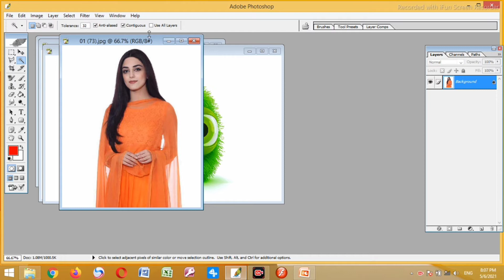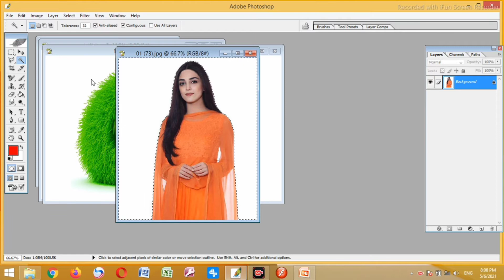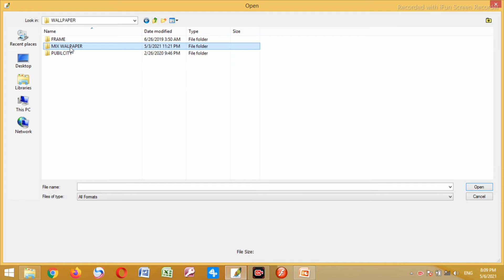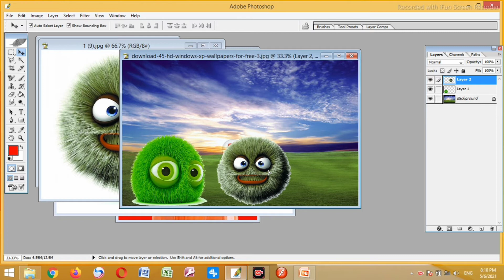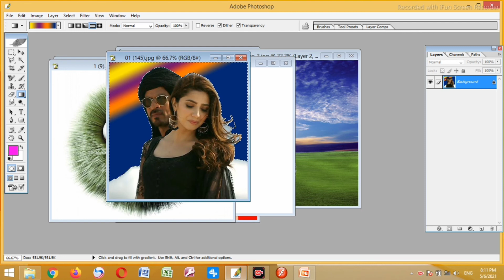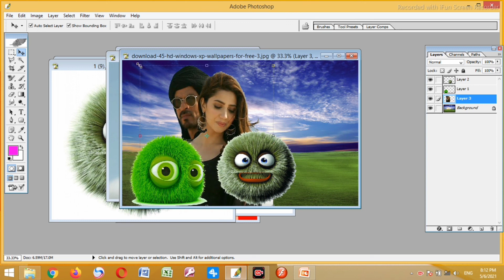amazing magic tool tips in Photoshop | best way to learn adobe Photoshop | Pak Mix Tech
amazing magic tool tips in photoshop | best way to learn adobephotoshop | Pak Mix Tech
Helo friends umeed ke sath aap sub khariyat se honge
dosto aaj adobe photoshop ke lecture No 03 ke sath hazr hwa dosto aaj ke mein aap logon ko sekhionga magic tool ke bare men agr video end tk dekhoge to kuch amazing sekh paioge
photoshop magic wand remove background
magic wand photoshop 2020
magic wand photoshop 2021
how to use magic wand in photoshop
where is the magic wand tool in photoshop 2021
photoshop magic wand shortcut
magic wand tool download
quick selection tool photoshop
how to learn photoshop step-by-step
adobe photoshop 2020 tutorial pdf
photoshop tutorials download
learn photoshop online step by step
adobe tutorials